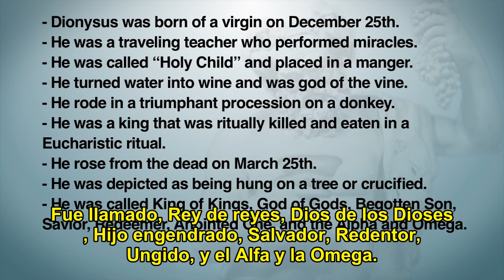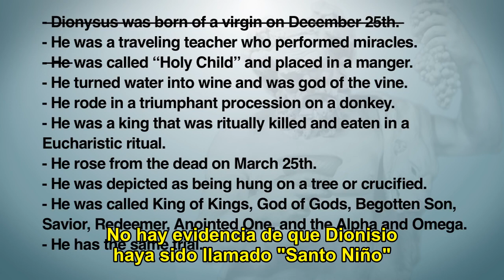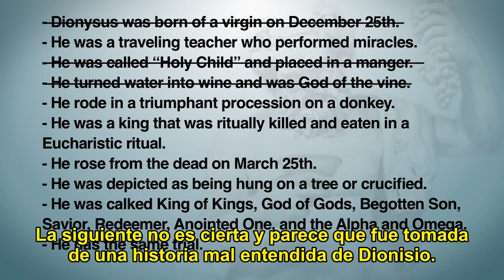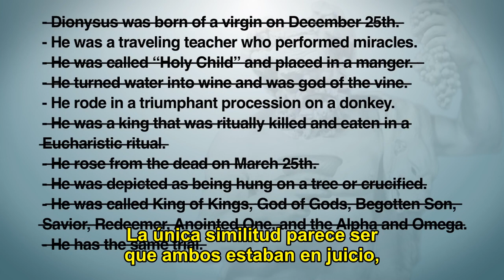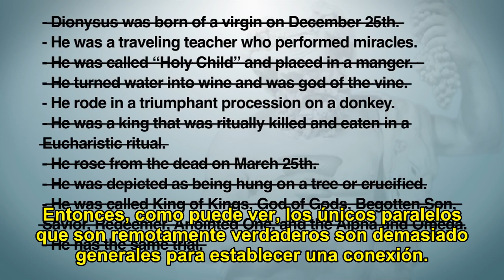Jesus vs Dioniso